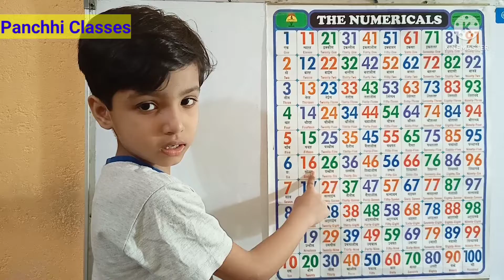Number song | ginti | गिनती | Counting 1to 20 | 12345 Numbers | ginti in hindi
Counting,
1 to 20,
ginti,
 गिनती,
1234 numbers in hindi,